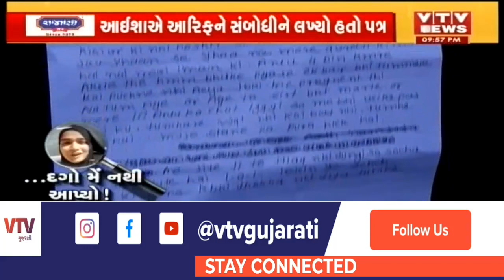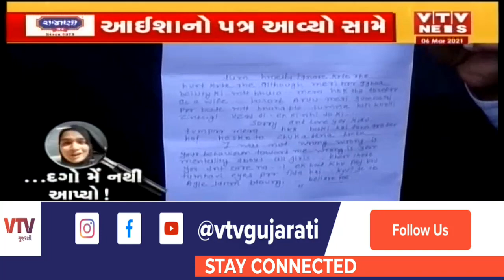આયશાનો સુસાઇડ લેટર આવ્યો સામે, 4 દિવસ રૂમમાં પૂરી દીધા બાદ મને મારી ત્યારે મારા લિટલ આરૂને વાગ્યું..